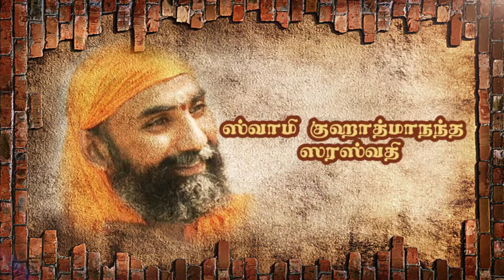பகவத் கீதை ஸ்வாமீ குஹாத்மாநந்த ஸரஸ்வதி –பகுதி 46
Swami Guhatmananda Saraswati is a disciple of Pujya Swami Dayananda Saraswati, the founder of Arsha Vidya Gurukulams at Annaikatti in TamilNadu, Rishikesh in North India, Nagpur in Maharshtra, and Saylorsburg in Pennsylvania State in USA.
Swamiji has undergone an in-depth residential course on Sanskrit and Vedanta for 3 years under the guidance of Swami Dayanandaji and Swami Bramhavidyanandaji in Rishikesh. Swamiji has deepened his knowledge and studied with many Acharyas and has been teaching this knowledge for over the decade.
His studies have been further blessed and encouraged by authentic teachers of Vedanta such as Swami Omkaranandaji the founder of Swami chidbhavananda Ashram at Theni,Tamilnadu, and Swami Divyananda Mandaleshwar of Rishikesh. Swamiji has also learned Yoga and Pranayama under the leadership of BKS Iyengar group and from many acharyas in Rishikesh and Kashi.
Anyone who desires to be free, has a thirst for this knowledge and wants to gain an insight in to the challenges and problems in life is welcome to attend Swamijis discourses. Students attending his classes are amazed with his insightful logic and authencity. Swamijis teaching makes one free from doubts and vagueness. He leads every individual to be confident in his thoughts, words, and deeds. He has a keen observation of life and thoroughly understands human mind. He finds joy in inculcating disciples with the essence of life. This makes listening to him a blessing.